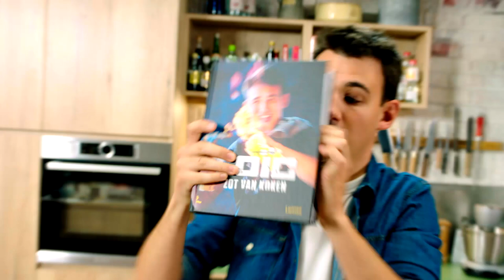Zot van Koken - Overal beschikbaar!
Zot? Ja, van koken! Net als ik. Ik ben geen chef, ik heb geen hotelschool gedaan, maar ik denk dat ik elke tv-show en elk YouTube-filmpje over koken wereldwijd heb gezien. Eigenlijk ben ik een tv-opgeleide kok. Ik kook op gevoel, weeg heel weinig af, ben eerder bezig met voelen, proeven, ruiken.

In dit boek deel ik - voor jullie gemak - wél de juiste hoeveelheden en correcte gaartijden van 70 van mijn favoriete recepten. Het is een verzameling geworden van Belgische klassiekers, megalekkere zoeternijen, snelle gerechten en makkelijke Japanse specialiteiten. Daarbij vind je 29 hacks: slimme shortcuts die koken plezieriger en makkelijker maken. Ideaal om zelf ook recept na recept zot van koken te worden.